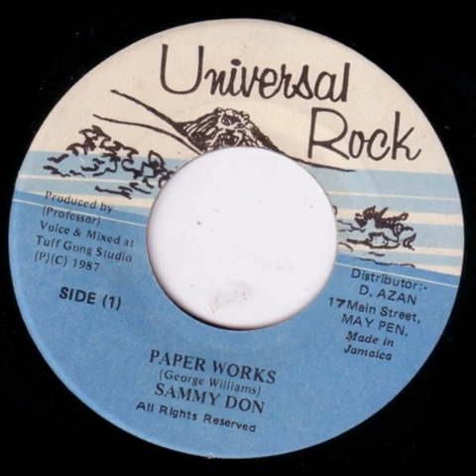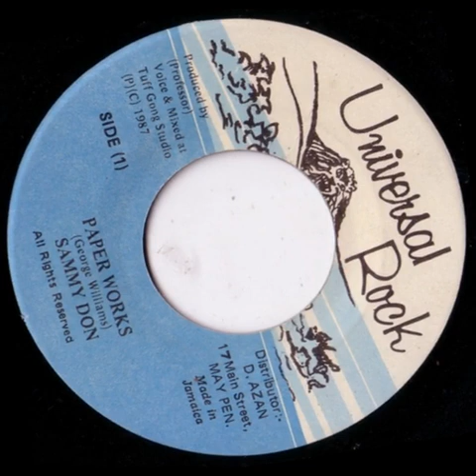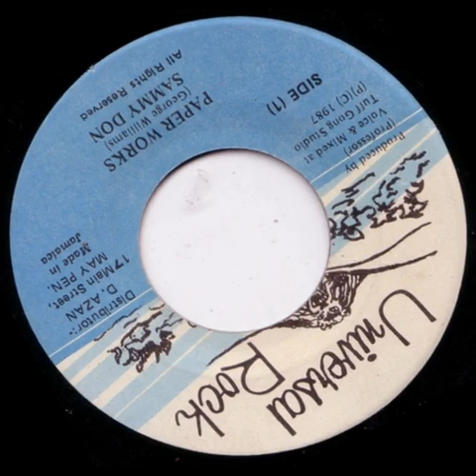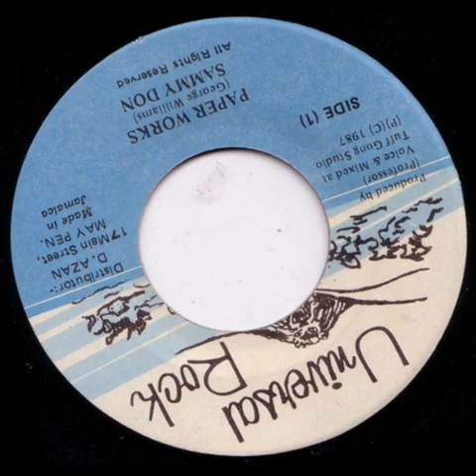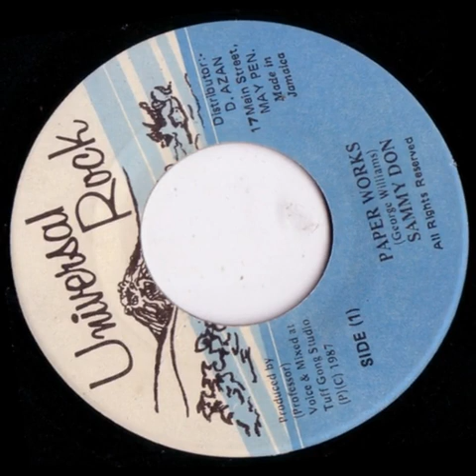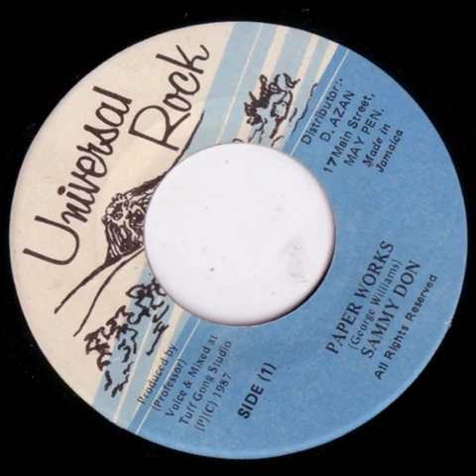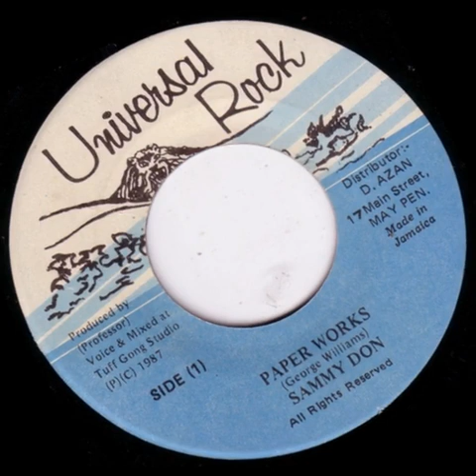Sammy Don – Paper Works + Version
7'' Universal Rock
1987 Enjoy!!